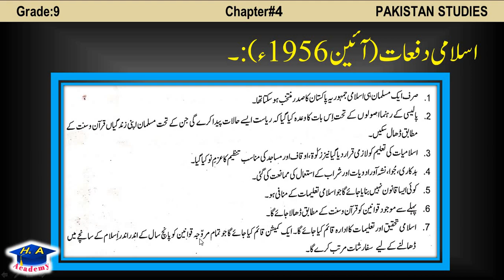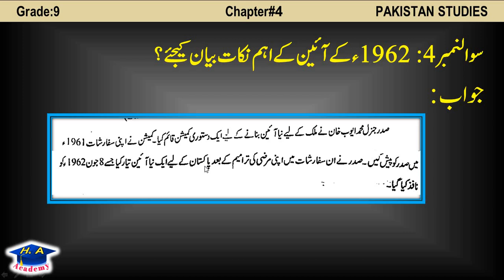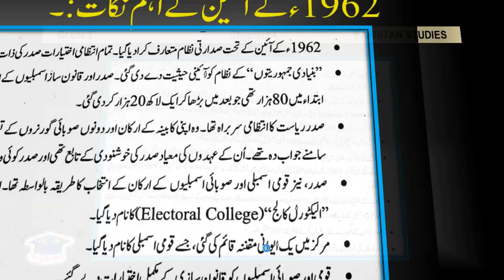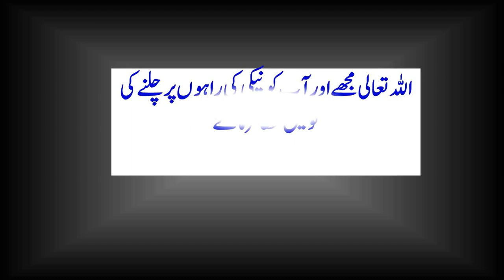Pak studies class 9 new book chapter 4 Long question part 3 ||تاریخ پاکستان || NBF